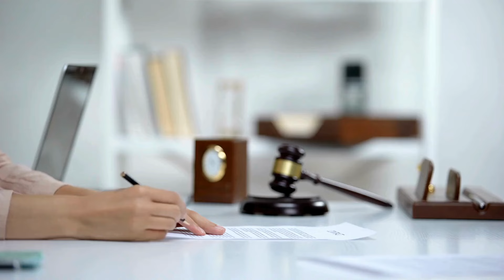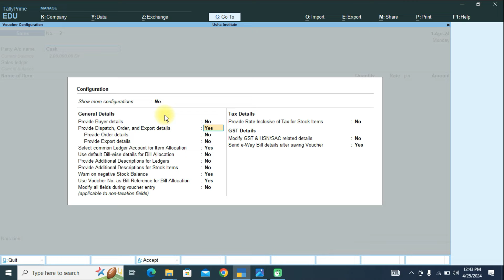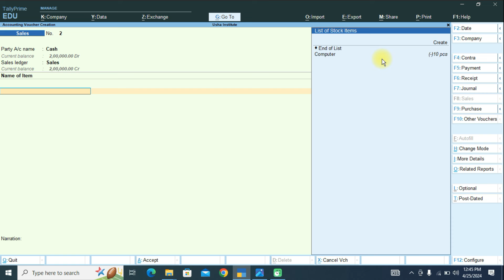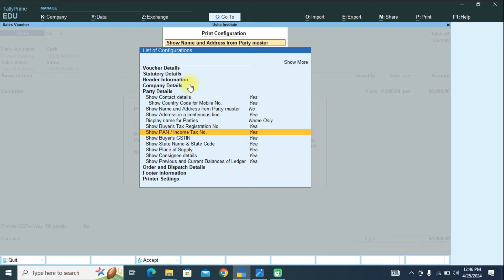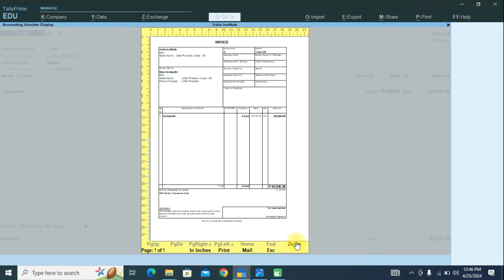Fixing Cash Sales in Tally Prime | Easy Solutions and Tips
Learn how to solve cash sales issues in Tally Prime! Discover practical strategies and tips for seamless cash management. Don't let cash sales problems slow down your business—watch now!"

▶ "English Typing Tutorial : From Beginner To Advanced | In 10 Days"

Tally Prime, cash sales, cash management, financial management, accounting software, business solutions, cash transaction, tips, tricks.

               "Ushamicrosofttutorial"